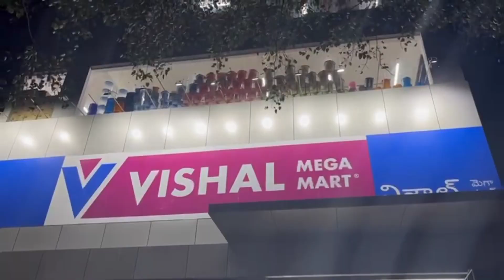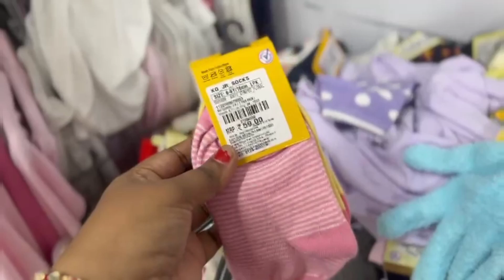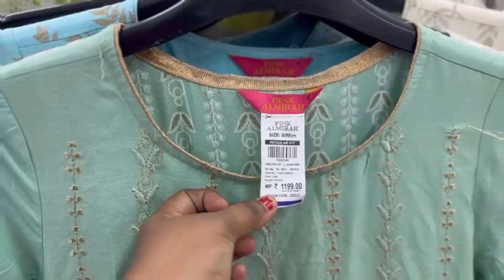Vishal Mega Mart Now in Kurmannapalem / Vishal Mega Mart latest collection